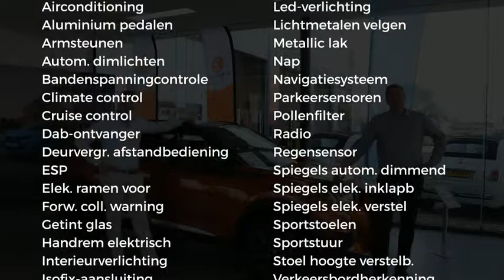Peugeot 208 1.2 100PK 5 DEURS GT-LINE | NAVIGATIE | KEYLESS ENTRY | ZWART DAK